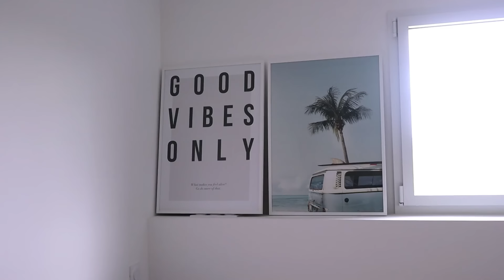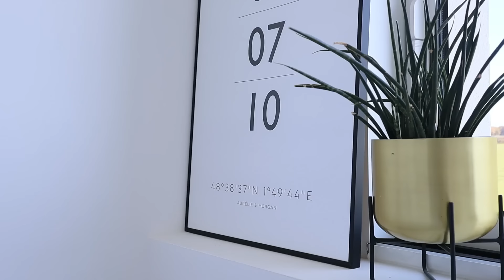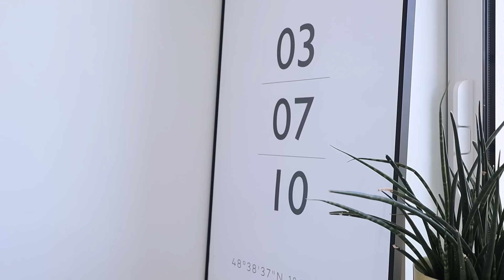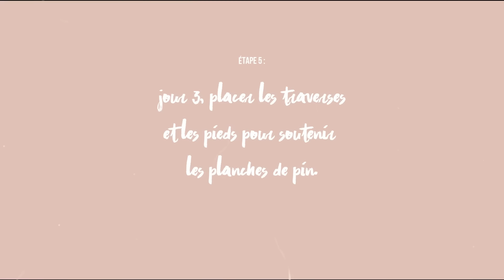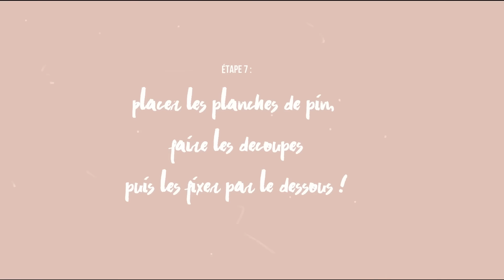DIY / ON FABRIQUE UN LIT ESTRADE - LIT HAUT - PLATFORM BED POUR LAURA !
- 30% sur toutes affiches jusqu'au 12 novembre avec le code "NOVEMBRE" (hors cadres et posters catégorie Handpicked/Posters Personnalisés).

• Les meubles Besta Ikea

☟VIDÉOS BIEN ÊTRE FAMILLE / ADOS

• V i d e D r e s s i n g